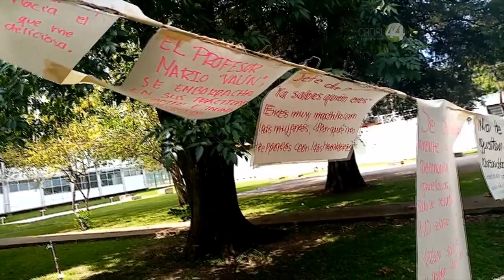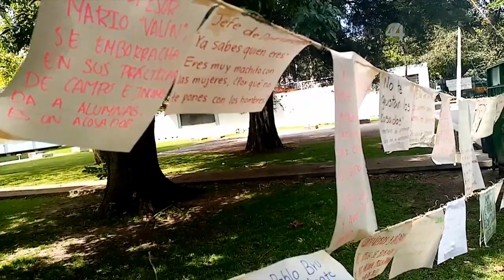Las mujeres sufren de hostigamiento sexual en todas las etapas de su vida